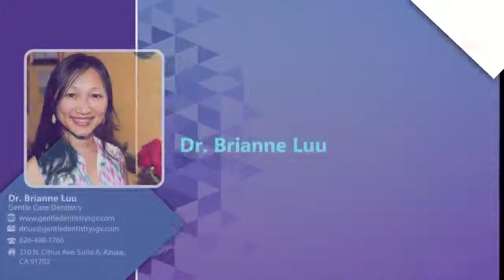Dental Implants - Dr Brianne Luu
310 N. Citrus Ave.

Office Hours:

Saturday: 9:00AM - 2:00PM Twice Monthly

We are closed on Sundays.